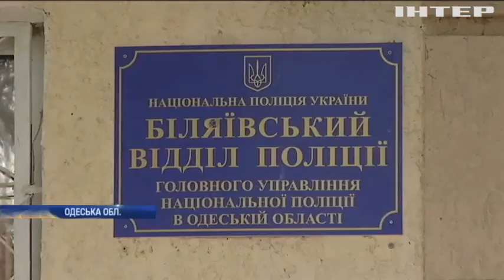На Одещині 12-річні підлітки забили до смерті людину: всі подробиці